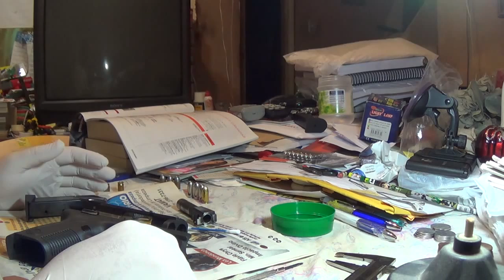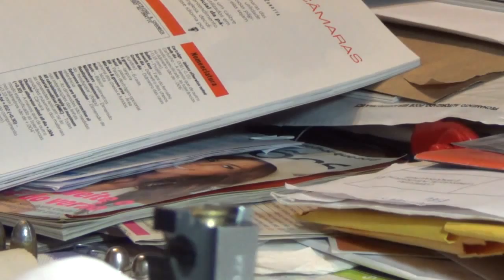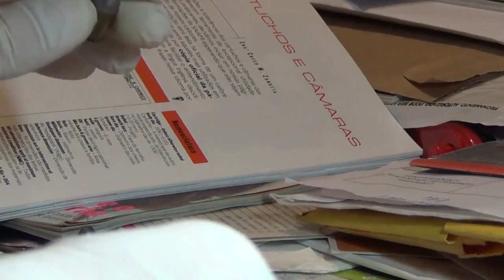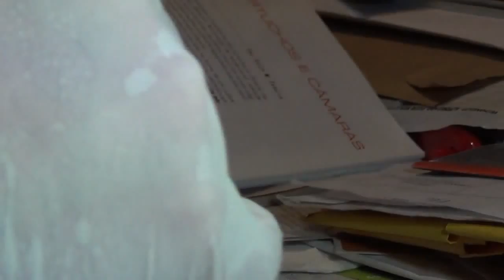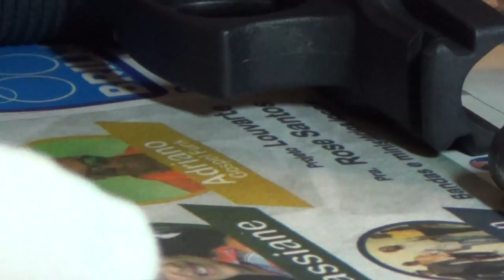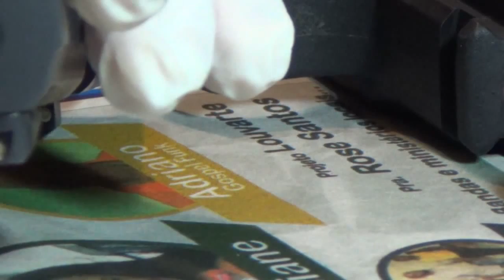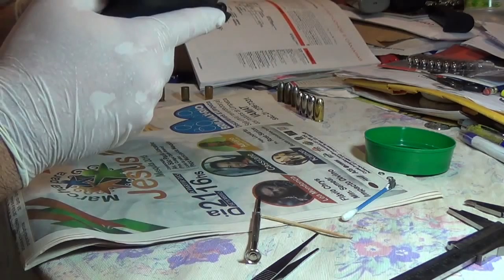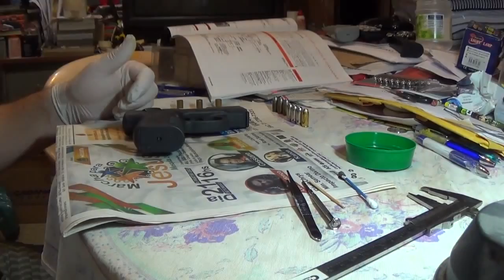AMIGOS DO TIRO: PT-638 PRO SA - Lubrificação e dicas (Rafael Szendrodi)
Mais um vídeo dos "Amigos do Tiro".

TEXTO ORIGINAL DO AUTOR:
"Neste vídeo complemento o vídeo anterior com uma dica de lubrificação usando graxa de Bissulfeto de Molibidênio. Também falo sobre o problema do uso de munição mal-recarregada na PT638 e dou outras dicas interessantes sobre o manuseio da arma."

OBS: As informações e conteúdos de tais vídeos são de responsabilidade do autor, o que podem divergir de minhas próprias opiniões.

Lembre-se que o vídeo deve conter expressamente sua intenção em disponibilizá-lo em meu Canal (Ex: dizer no vídeo: "O vídeo está sendo feito para o Canal AlexandreLimaBR."), do contrário o Youtube pode bloquear o vídeo e penalizar o Canal.

Quem gostou do vídeo do participante e quiser dar uma força para ele, clique em "gostei", favorite o vídeo e compartilhe no Facebook, pois isso contribui muito para disseminar nossas ideias.

Abraços e obrigado.
AlexandreLimaBR.